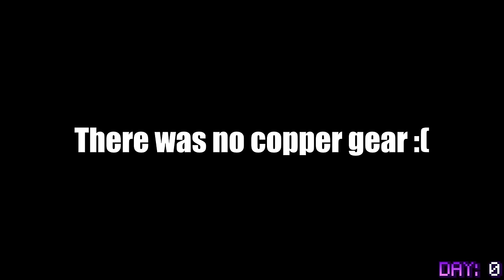We Survived 100 Days In BETTER MINECRAFT [1.20.1]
In this video @IsKevin and I survive 100 days in the Better Minecraft modpack (Fabric) for 1.20.1! Our goal is to defeat as many bosses as we can by the end of the video!